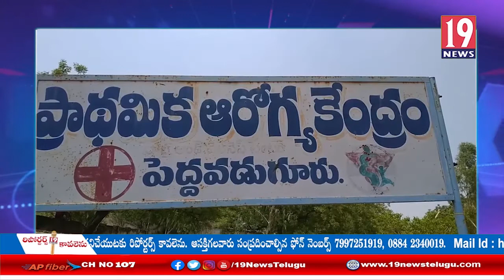ప్రతిఒక్కరూ కరోనా పట్ల అప్రమత్తంగా ఉండాలి, డాక్టర్ అమర్నాధ్: అనంతపురం జిల్లా